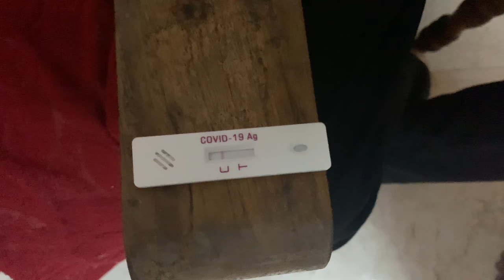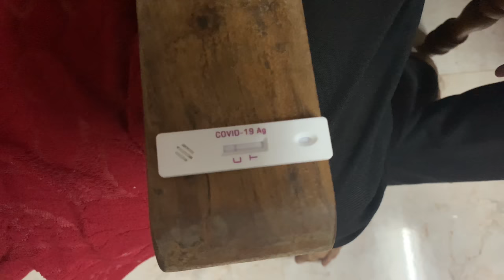BACK TOGETHER ?? After 15 Days | PART2 - Our Corona Experience